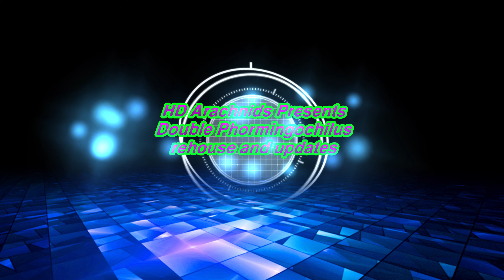Feisty Phormingochilus double tarantula rehouse arboricola and everetti! + H. gigas communal update.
in this video we do a double tarantula rehouse of two great Phormingochilus species the Phormingochilus arboricola and the Phormingochilus everetti. these feisty old world arboreals from Borneo are always good for a fun rehouse lol. we also have an update on Gigastan our Hysterocrates gigas communal and a little channel update as well. as always folks we appreciate all of your support and if you are new to our channel please consider subscribing and hit that like button it really helps the channel out. hope you all have a great weekend!